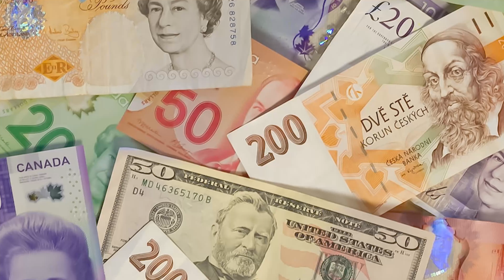POR ESTA RAZON NO HAY LATINOS EN CANADÁ 🇨🇦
En este video te platico por qué muchos terminan regresándose a su país decepcionados de Canadá 🇨🇦

@wiri vlogs